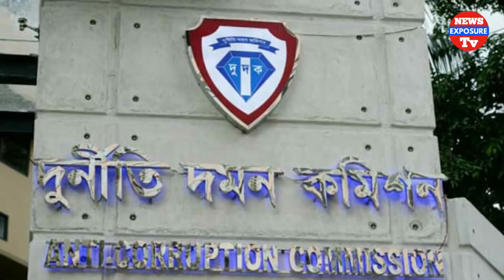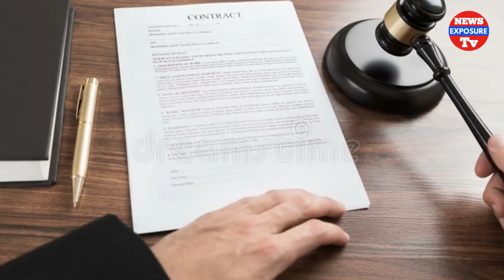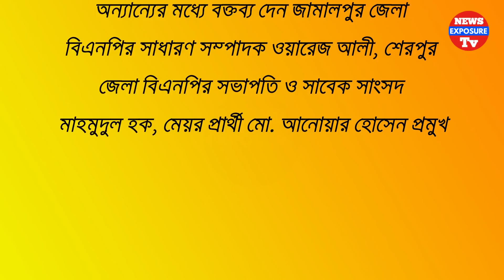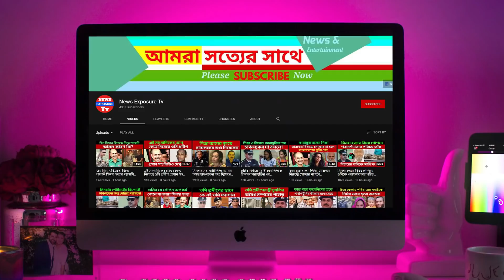নায়িকা আসার মৃত্যুর ৭ দিন পর শুটিংয়ের জন্য ফোন দিলেন পরিচালক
অভিনেত্রী আশা চৌধুরী মারা যাওয়ার সাত দিন পর তাঁদের বাসায় ফোন এল। একজন নির্মাতা ফোন দিয়েছিলেন আশাকে তাঁর নাটকের শুটিংয়ের খবর জানাতে। শিডিউল অনুযায়ী চট্টগ্রামে তাঁর পাঁচ দিন শুটিং করার কথা। কিন্তু আশা ফোন ধরছেন না।
 বেশ কিছুদিন ধরেই নির্মাতা শাহিন রহমান আশাকে ফোনে পাচ্ছিলেন না। এদিকে ঘনিয়ে আসছিল তাঁর শুটিং শিডিউল। বিটিভির নাটক নির্মাণ করেন, এমন একজন পরিচিত নির্মাতার কাছ থেকে শাহিন রহমান আশার মায়ের নম্বর সংগ্রহ করেন। পরে ফোন দেন আশাদের বাড়িতে। সেই ফোন ধরেন আশার মা পারভিন আক্তার। নির্মাতা ফোনে আশাকে চাইলে কিছু সময়ের জন্য বাক্‌রুদ্ধ হয়ে গেলেন আশার মা। চোখ বেয়ে পানি গড়িয়ে পড়ল। পরে তিনি মেয়ের মৃত্যুর খবর দেন নির্মাতাকে।